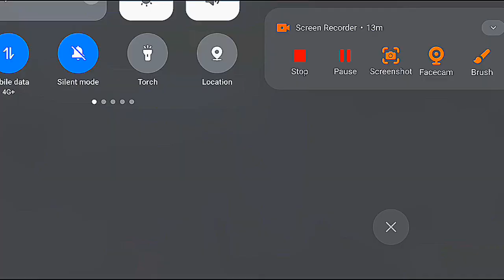Free Fire 75 Days Hard Challenge DAY 2 : Solo Vs Squad Free Fire 😱